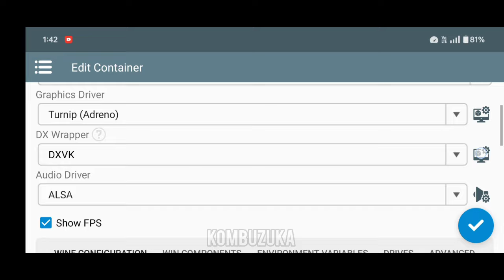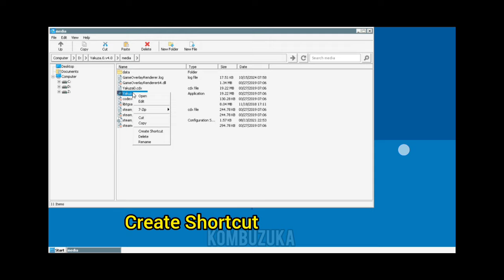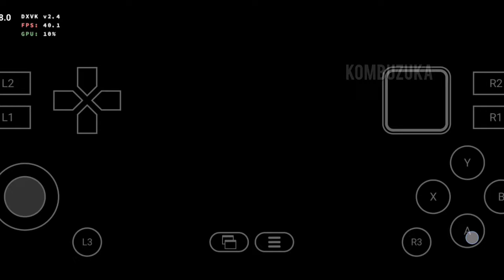Yakuza 0 Gameplay (HD) Winlator 8.0 (Windows Emulator) Android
I am playing this game on OnePlus 12 (8 gen3), 100% Scale, High graphics With All Effects,On my Poco F5  (7+ gen 2) I can play games at same resolution & Medium & Low mix Graphics, but it can also be played on Snapdragon 855/778g on low resolution & graphics.

OnePlus 12
 8gen 3
512/16gb Ram

00:00 Opening
02:40 Cutscenes
05:19 Gameplay
06:26 Fight